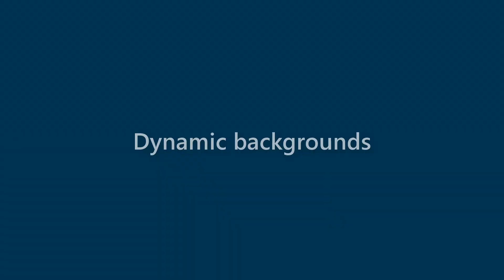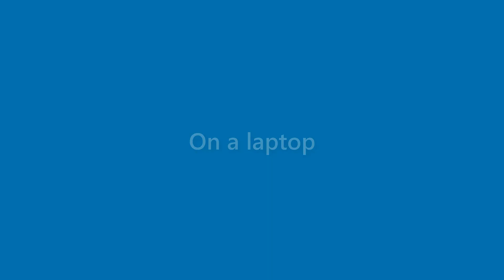Terrance Watson - appearance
Name Look - Terrance Watson - appearance. In this video we present "Terrance Watson" name look and feel in various scenarios.
This video will cover:
How does "Terrance Watson" look as a personal letterhead?
How does "Terrance Watson" look on a business card?
How does "Terrance Watson" look on a computer/laptop screen?
How does "Terrance Watson" look with different background colors?
How does "Terrance Watson" look with various fonts?